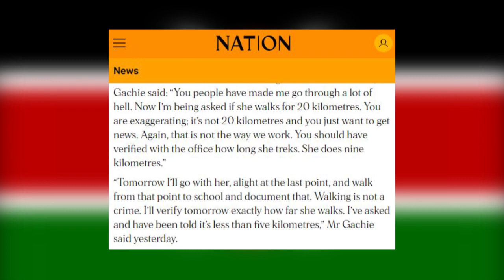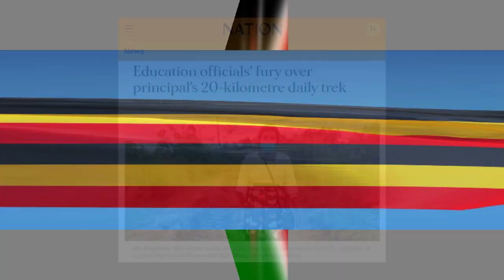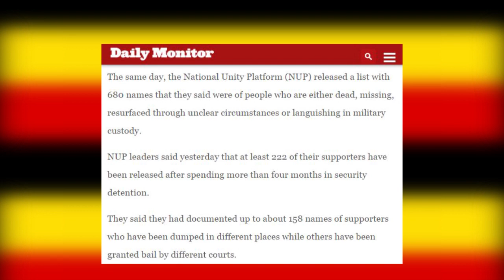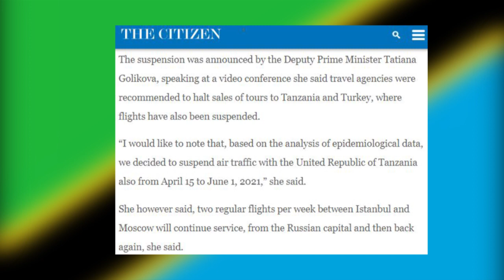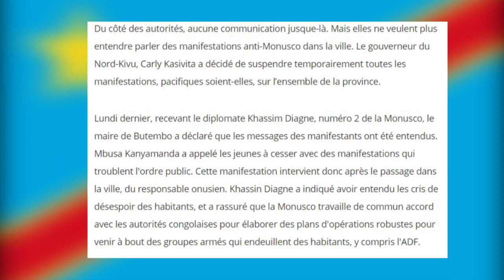Agaseke k'amakuru yiriwe avugwa mu Karere kuwa 14.04.2021